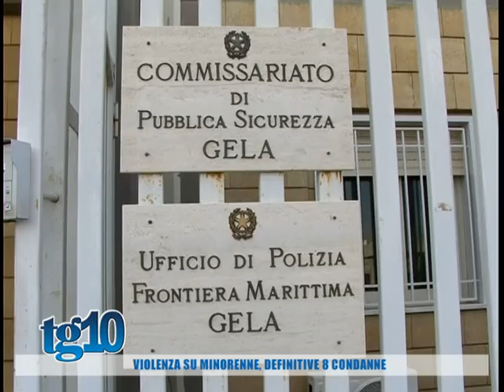Violenza su minorenne, definitivo 8 condanne